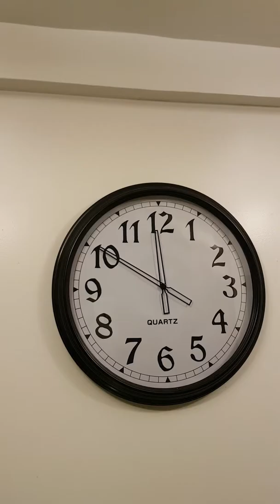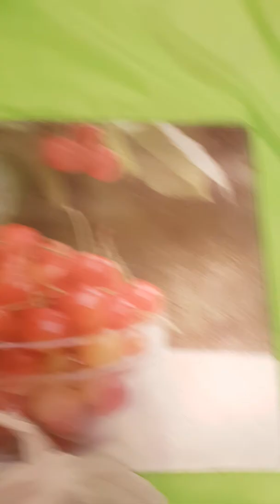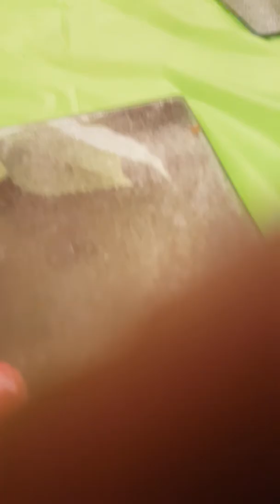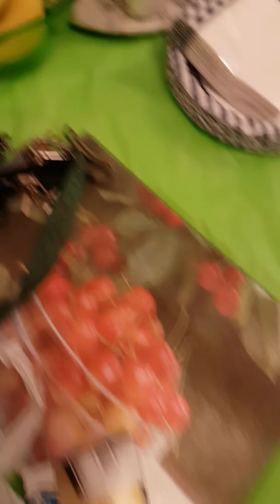Killer bananas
Killer bananas... I opened it up because it was solid. Like hard. Only 1/3 of the banana was MAYBE edible. These were just bought the same day just earlier in the day. Gross